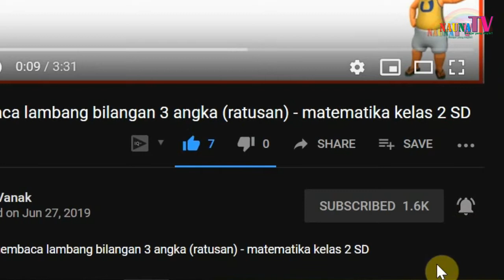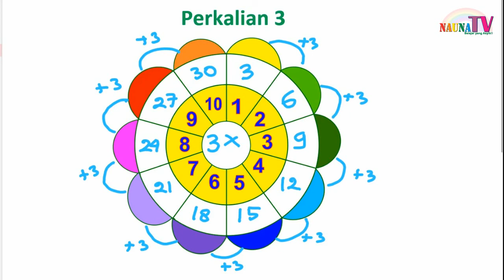Belajar Perkalian 3 SD kelas 2 dengan lingkaran bunga